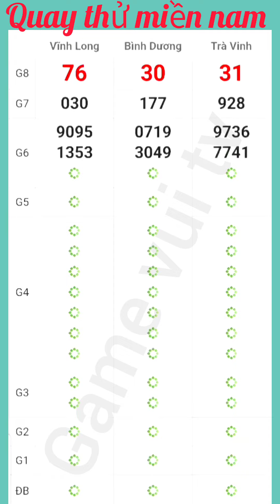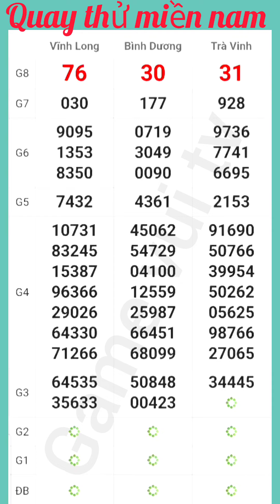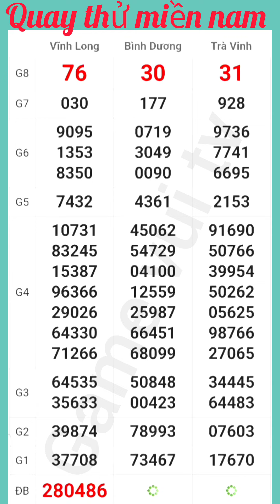Quay Thử Kết Quả Xổ Số Miền Nam Vĩnh Long Bình Dương Trà Vinh Thứ 6 Ngày 10 - 5 - 2024